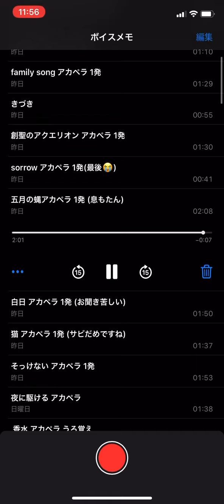五月の蝿 アカペラ 一発録りで歌ってみた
この曲は衝撃でしたね。小学何年生の頃だったか、その年の子がこの曲を聴くわけですよ。そりゃどっぷり浸かっちゃいますよ。洋次郎は常に今の自分たちがナンバーワンという。そりゃあ好きだよ、大好きだよ。でも、それでも、あの頃のRADWIMPSが僕の中では1番です。